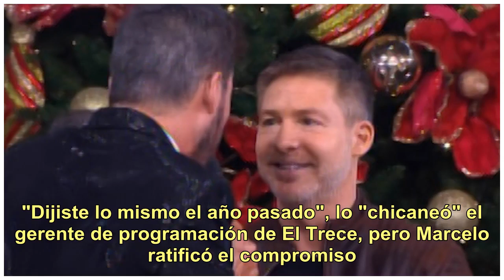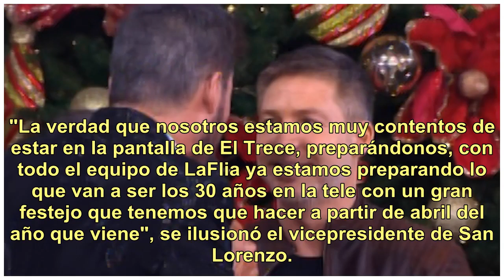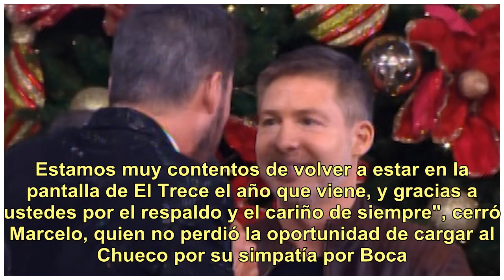En medio de la visita de Adrián Suar al programa, Marcelo Tinelli confirmó la fecha de regreso de...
En medio de la visita de Adrián Suar al programa, Marcelo Tinelli confirmó la fecha de regreso del "Bailando"

(Video ShowMatch – El Trece) Es una suerte de clásico de todos los finales del Bailando, aunque, habida cuenta de cómo se dilató el regreso de ShowMatch a la pantalla este año, cobra más preponderancia de cara al 2019. Es que más allá del tono de broma que suele dominar la visita de Adrián Suar al p...